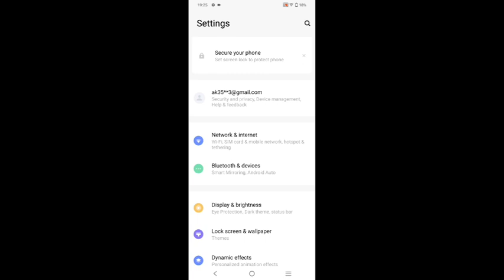Vivo y21 change charging animation,how to change charging animation in Vivo y21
Secret settings
Cool new features
Update settings
Problem solve